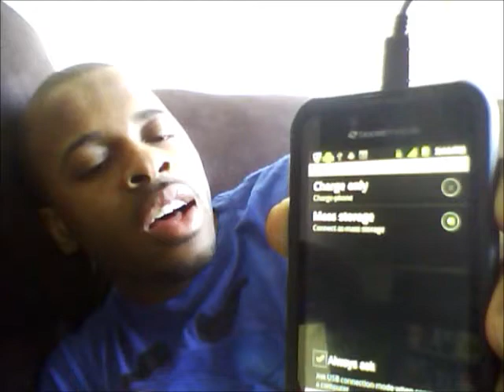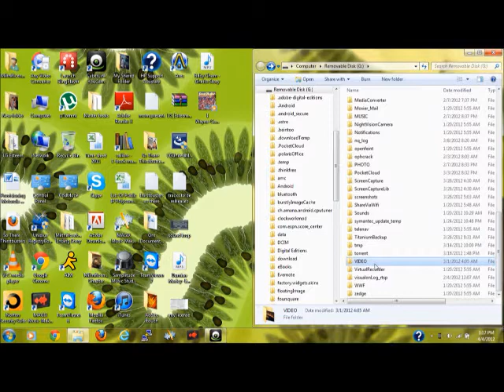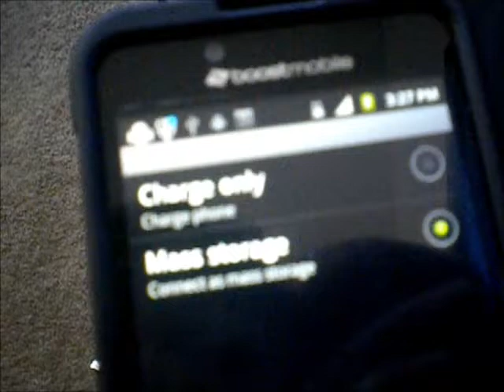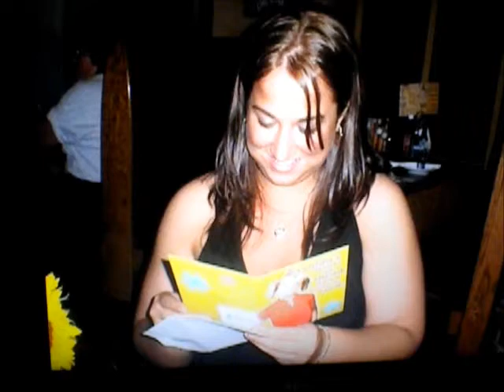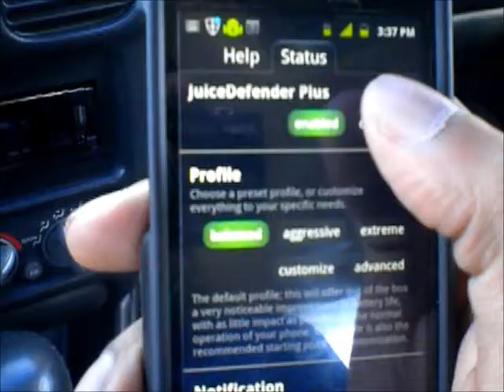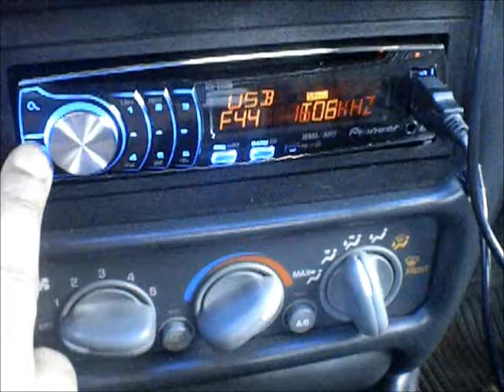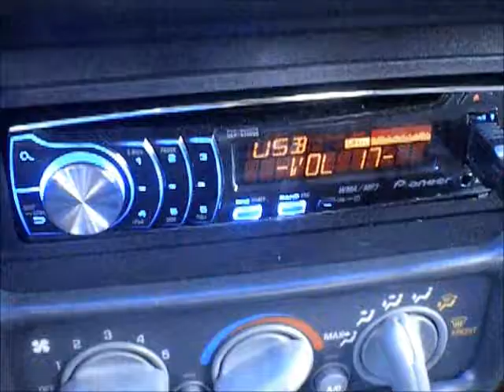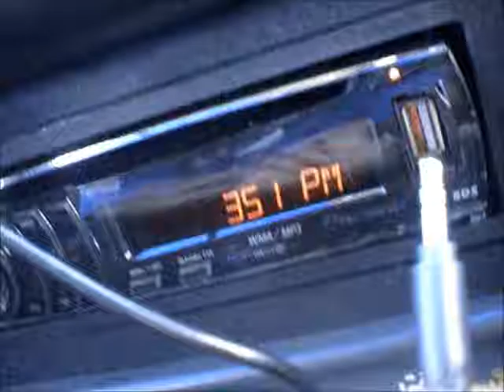LG Marquee review part II (Unlock Greatness)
The Apps that are used in this video include, Juice Defender, Screen Shot, Wireless Tether and Face Lock. Also I'll show you how to play music/video files on the PS3 through your phone, all this and more .if you have the time, check it out